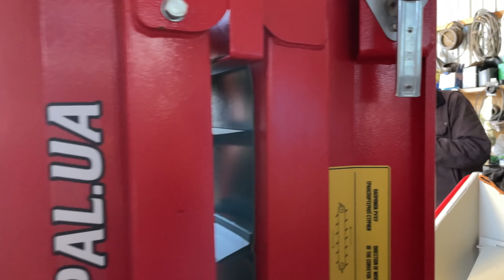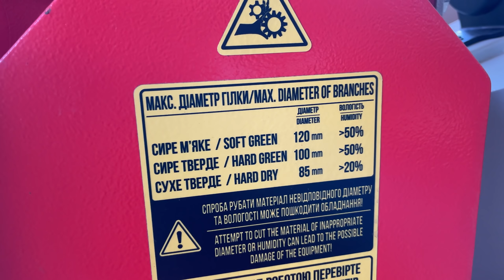Измельчитель веток ARPAL АМ-120ТР-К PRO в работе!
На что способен измельчитель веток ARPAL АМ-120ТР-К PRO? Демонстрация работы измельчителя веток.
Ютуб канал: ARPAL Измельчитель веток